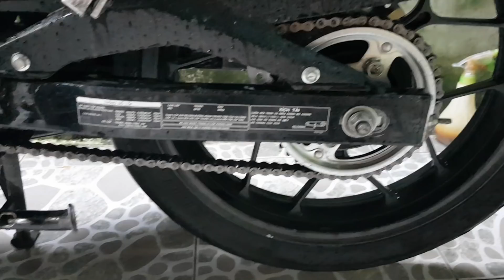[ExpressCenter.vn] - Chia sẻ về kinh nghiệm chăm sóc sên tại nhà của một Biker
Hướng dẫn vệ sinh sên tại nhà của một biker Sài Gòn. Các bước rất dễ dàng và hoàn toàn có thể tự làm tại nhà